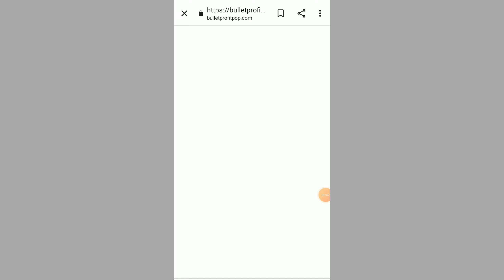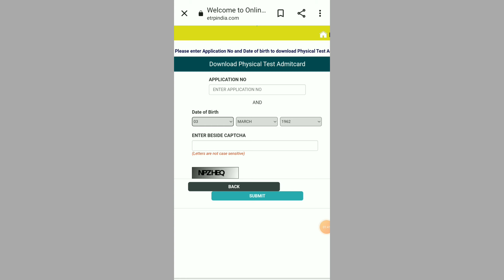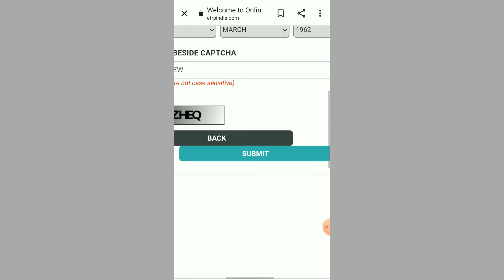Rajasthan Home Guard Admit Card 2021 || Rajasthan Home Guard Admit Card Kaise Download Karen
. VIDEO ABOUT.